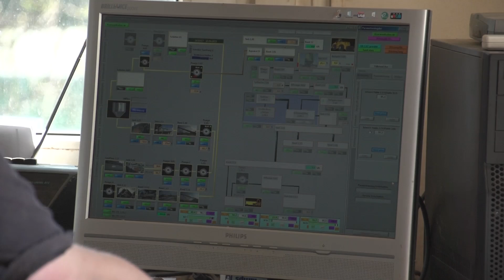Einer für alle. Arbeiten bei Heidelberg Materials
Egal ob Schwimmbaggerfahrer, Maschinentechniker, Aufbereitungsmechaniker oder Vertriebsmitarbeiterin. Ob Mitarbeiter der ersten Stunde, frisch ausgelernt oder absolute Quereinsteigerin. Egal welche Generation, ob Frau oder Mann. Sie alle haben die Begeisterung in den Augen, wenn Sie von ihrer Arbeit bei der Heidelberg Materials erzählen.
So unterschiedlich die Kolleginnen und Kollegen auf den ersten Blick scheinen, so unterschiedlich sind Ihre Werdegänge und ihre Aufgaben im Werk.

Bild: Copyright by Heidelberg Materials AG / Steffen Fuchs